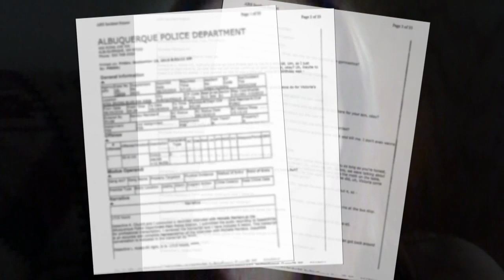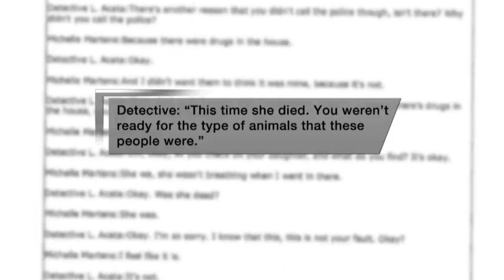Transcripts detail initial Michelle Martens interview with detectives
News 13 has obtained the interview Michelle Martens gave police just hours after her daughter Victoria was murdered in her apartment.